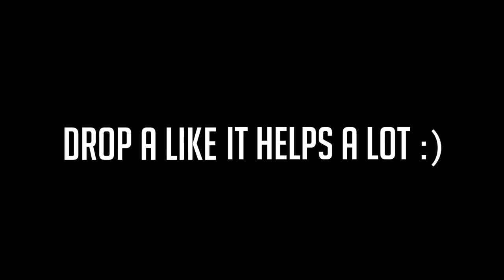5 THINGS I WISH I KNEW BEFORE COLLEGE APPLICATIONS!!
In today's video, I share the five things I wish someone had told me when I was applying to college. Hope you guys enjoyed and I wish you the best of luck on your college applications and decisions!

Josh Beasley
206 Elm Street #201588